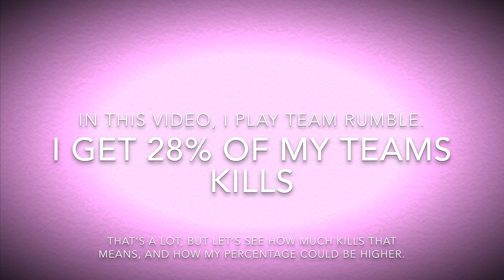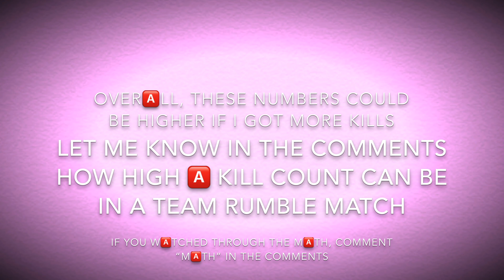High Kill Fortnite Mobile Team Rumble (and how to get higher kills . . .)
WARNING:

There is math at the end of this video.  It may hurt your brain

This video is to try to find how much kills you can get on mobile during team rumble, and how possibly to get more.